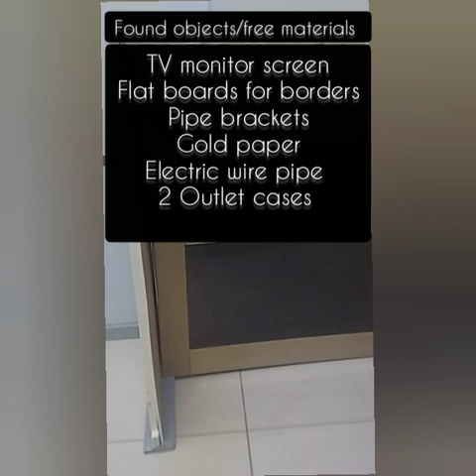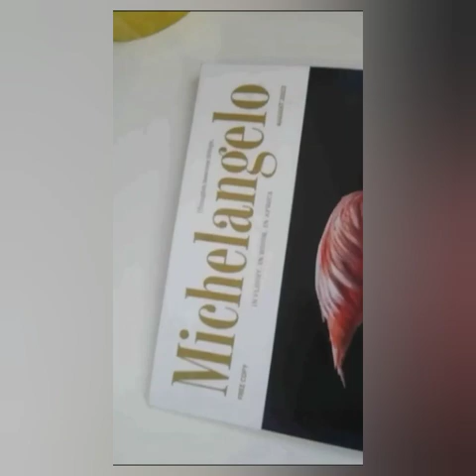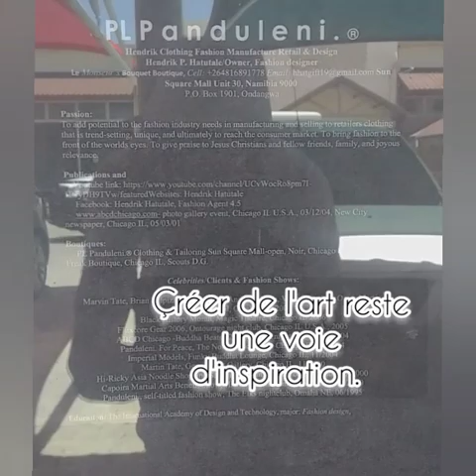Live stream fashion window display, music: Thot friendly after hours deep mix feat. Geko, Kevin Yost